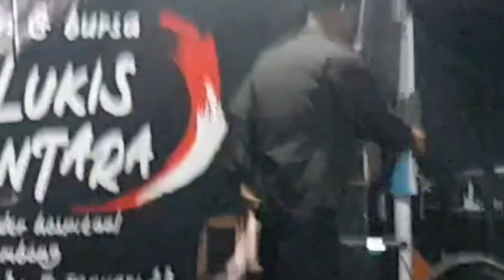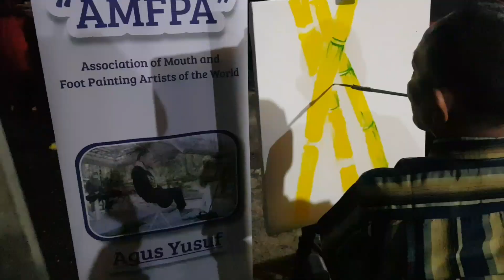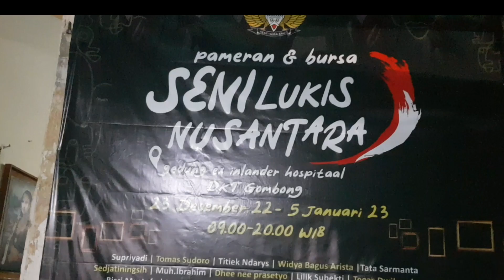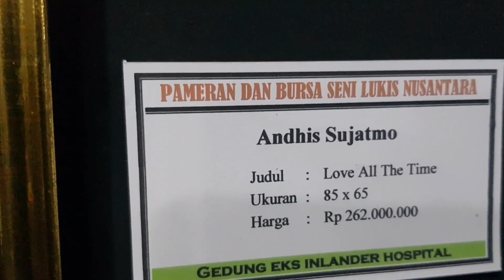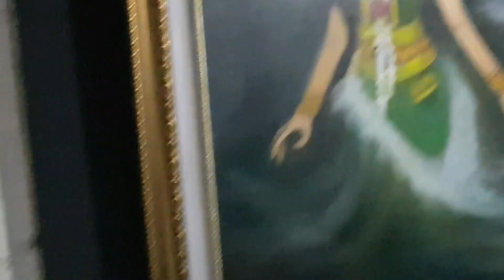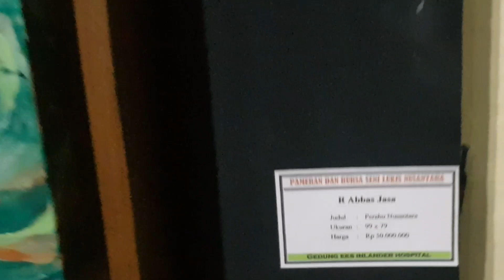PAMERAN DAN BURSA SENI LUKIS NUSANTARA // GOMBONG INDONESIA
Pameran dan bursa senilukis nusantara yang dilakukan di cagar budaya ex inlander hospital Gombong Indonesia